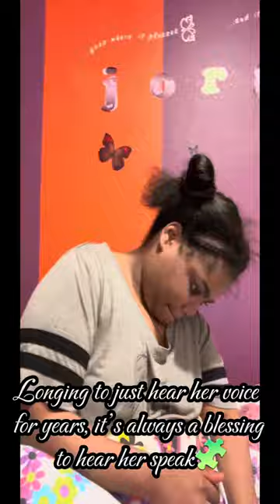J.O.R.G.I.A. With autism. The Princess👑never cease to amaze me with her communication progress🧩🤍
🤍❤️🌟Happy Friday💖🌟🤍🧩

To send…..Fan Mail or gifts
Jorgia Toney
P.O.Box
6083 N. Figarden Dr. #644